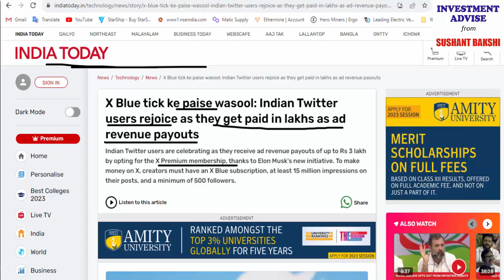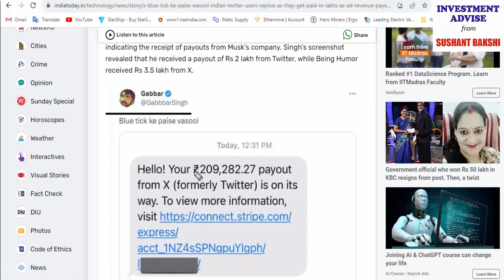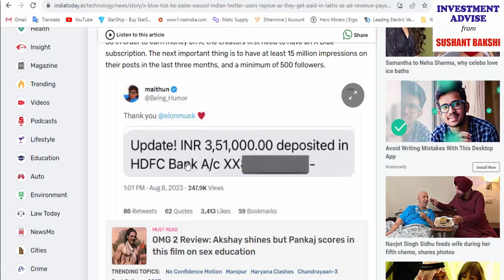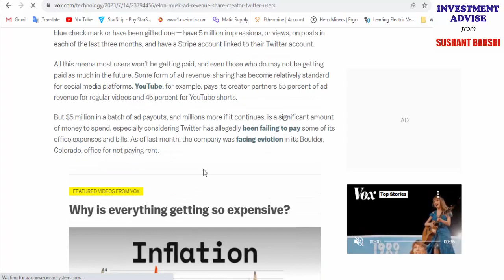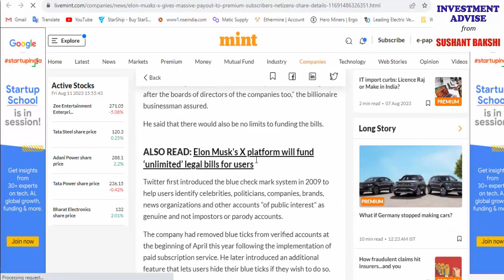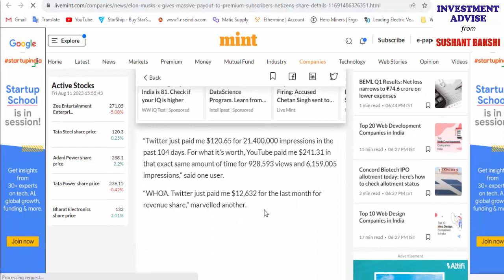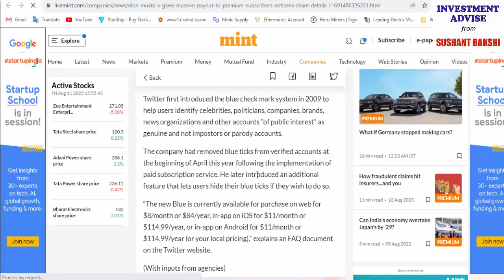MUSK ka mast GAMEPLAN.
Amazon Store